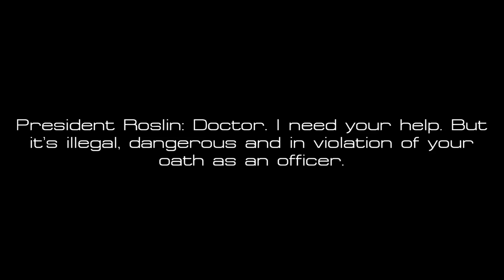Revell Colonial Viper Mk.II # 04988 Video Build - Part 7 - eModels.co.uk